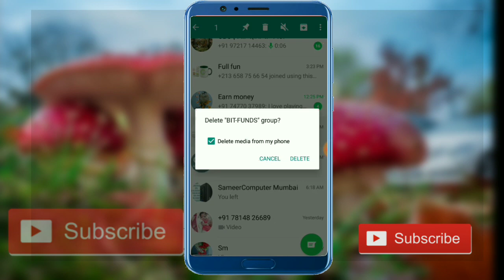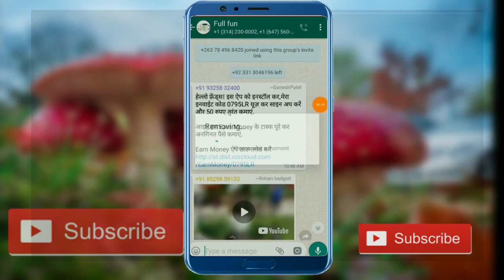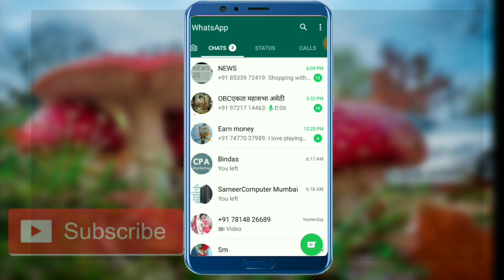How to delete whatsapp group | व्हाट्सएप ग्रुप डिलीट कैसे करें | by Tech Life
😀😀दोस्तों इस वीडियो में मैं आप को बताऊंगा कि आप  whatsapp group kaise delete kar sakte hai  😁तो इस वीडियो को लास्ट तक देखना और वीडियो अच्छी लगी तो वीडियो को 👍लाइक👍 कर देना और चैनल को सब्सक्राइब करना ना भूलना😀😀

😎यहां कुछ वीडियो के लिंक दिए गए हैं जो आपके काम आ सकते हैं😎👇👇👇

😁😁JIO PHONE TRICK😁😁

😁😁ANDROID TRICK 😁😁

😁😁UNIQE VEDIO😁😁